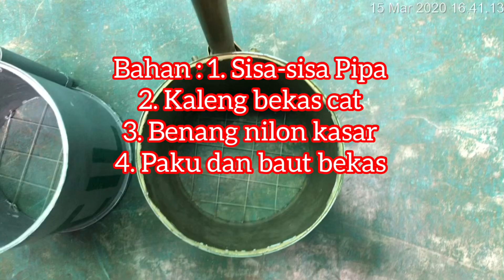Alat pengambil bola tenis meja | Bahan Daur Ulang | Recycle Part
Belajar dari teman2. , kita coba bikin sendiri. Ternayata bahannya ga susah dan gampang didapat. Mudah juga bikinnya. Terima kasih atas teman2 yg pernah sharing alat pengambil bola ini. (edisi ngebolang ke PTM Putera Sadewa by Gunze).